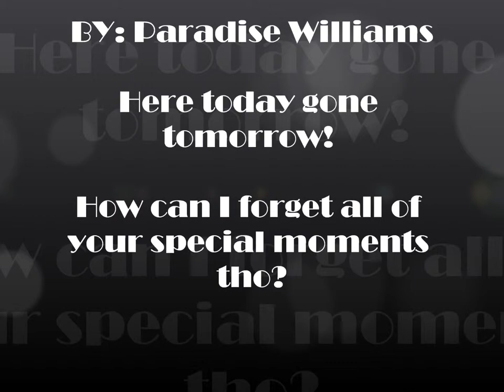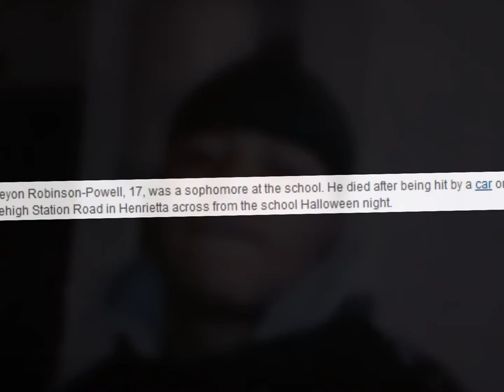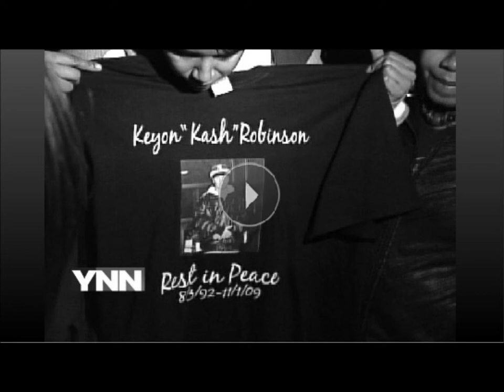Paradise Williams Photo Essay